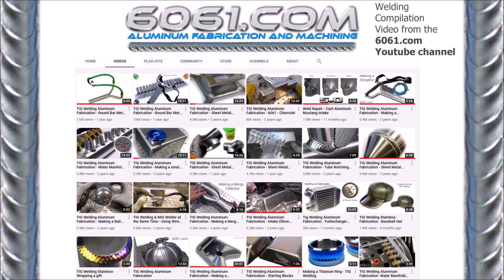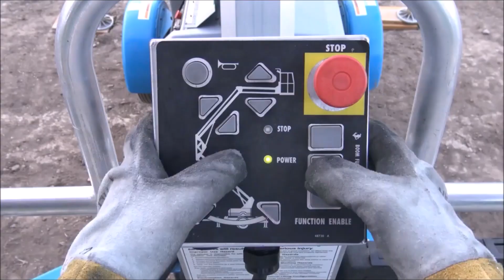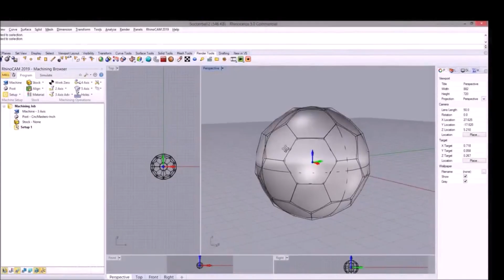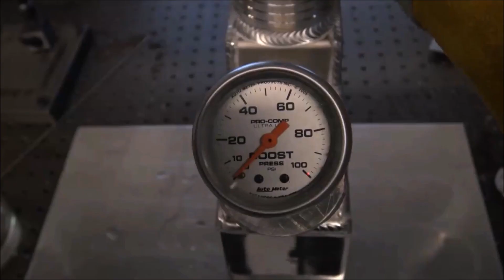TIG Welding Aluminum Fabrication Compilation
An action packed TIG welding compilation video with excerpts from the 6061.com youtube channel and the educational video series